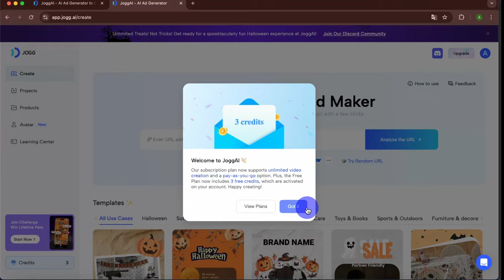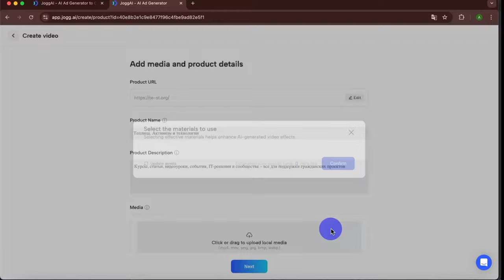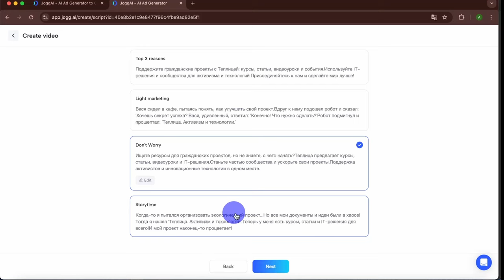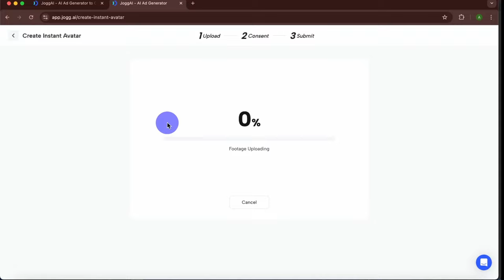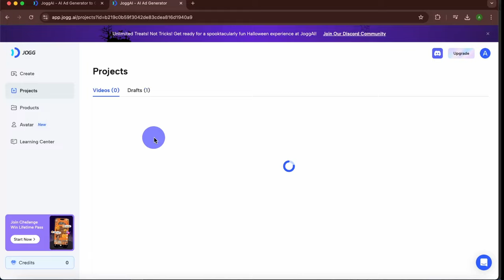JoggAI. Генератор видео на основе сайта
Как автоматически создавать видео по ссылке на веб-страницу с помощью JoggAI?

JoggAI – это инструмент для автоматического создания видео по ссылке на любую веб-страницу. Теперь, чтобы получить профессиональный видеоконтент, вам не нужно писать сценарии — просто вставьте ссылку на статью, блог или сайт, и JoggAI сам сгенерирует видео на основе текста и информации с этой страницы, даже с озвучкой.

Преимущества использования JoggAI:
- Генерация видео по ссылке на веб-страницу: просто укажите ссылку, и Jogg AI автоматически преобразует её содержимое в готовое видео.
- Экономия времени: вам больше не нужно писать сценарии и искать визуальный контент. JoggAI берет всю информацию с указанной страницы и создает ролик за несколько минут.
- Высокая скорость и простота: выберите ссылку, вставьте её в JoggAI, и получите видео автоматически — всё настолько просто!
- Профессиональный результат: искусственный интеллект подбирает подходящие изображения, анимации и музыку, чтобы создать качественный видеоролик, соответствующий контенту веб-страницы.
- Настройка видео: вы можете внести правки, добавлять или изменять элементы видео после его автоматической генерации.

Кому подойдет JoggAI:
- Маркетологам и блогерам — для быстрого превращения статей и постов в видео, которое можно использовать на YouTube, Instagram или TikTok.
- Малому бизнесу — для быстрого создания видеообзоров продуктов или услуг прямо с сайта компании.
- Создателям контента — для автоматической генерации видеороликов по ссылкам на контент без необходимости в ручном монтаже.
- Образовательным проектам — для создания учебных материалов, основанных на статьях и исследованиях в Интернете.